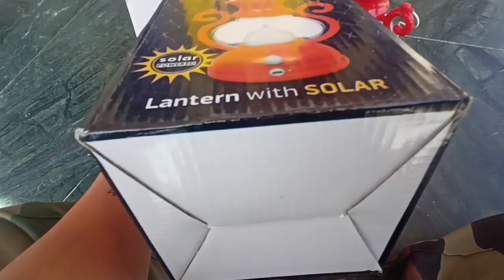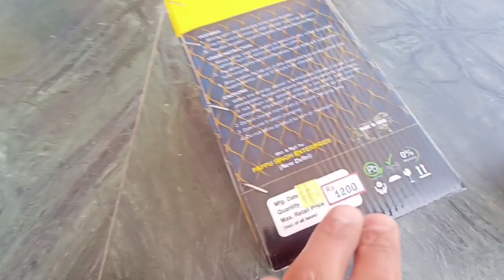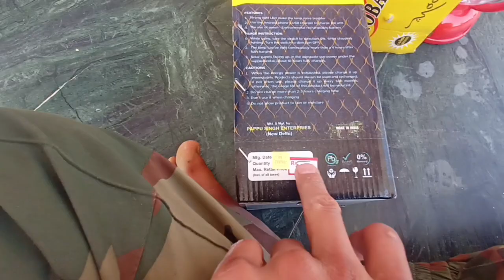Finally 6 Months After 😂हिमाचल प्रदेश की पहाड़ी व्यंजन 🤤। यहां पर रहना बहुत ही मुश्किल है। ❤️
What is this,Itni Bekar Chij Itni Mahangi 🥵 MRP Sun kr haran ho gya 😳

Aaj Bike ki phali Ride ki or Phali ride pa gaadi thok di 😂 || First time Bike Chlayi or ...🤢

Ya  kasa prank hai 🤷 यह बच्चे साइकिल के नाम पर पैसा लूट रहे हैं। 🤬 // ऐसे बच्चों से सावधान रहें। 🙏